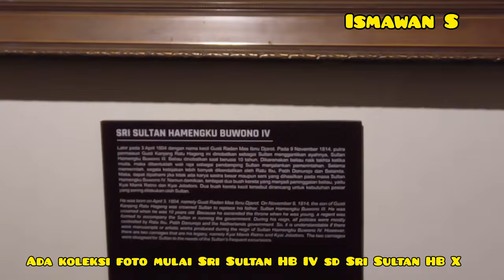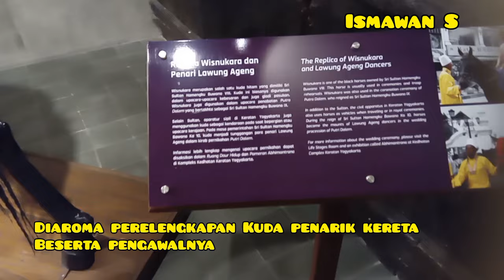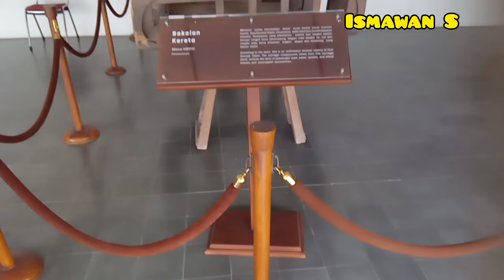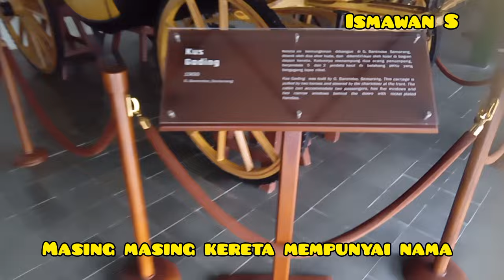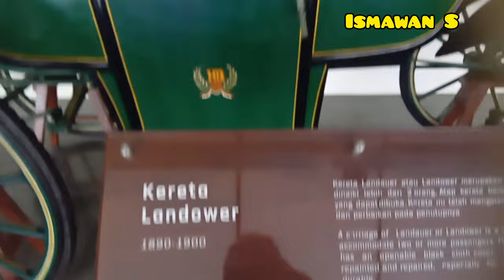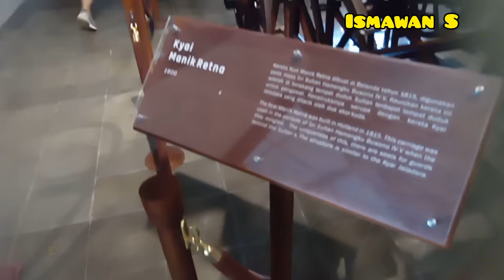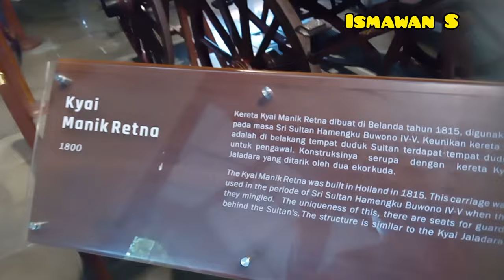Museum Kereta Tua Keraton Yogyakarta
Museum Kereta ini terletak di Jln Rotowijayan barat Keraton Yogyakarta. Mempunyai koleksi kereta yang tua digunakan Keluarga kerajaan Kasultanya Yogyakarta dan juga di Gunakan Sultan Yogyakarta. Ada sekitar 16 Koleksi kereta disini berusia hampir 100 tahun masih terawat dan kadang digunakan saat acara tertentu. Tonton vidro saya